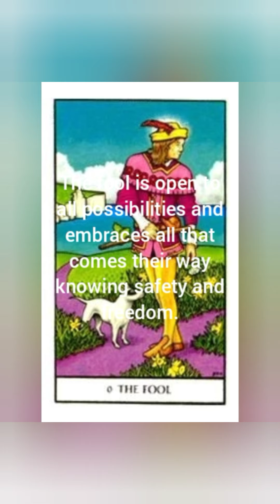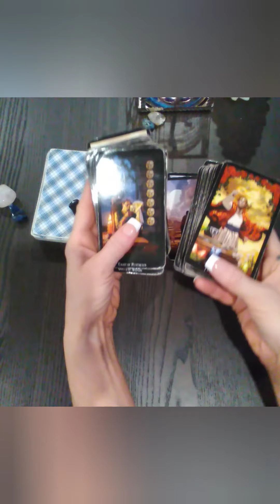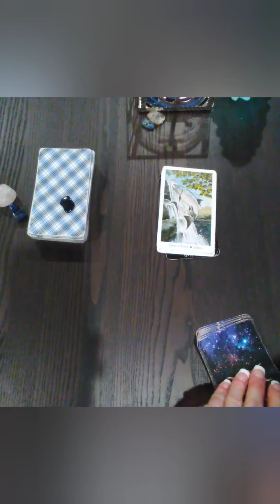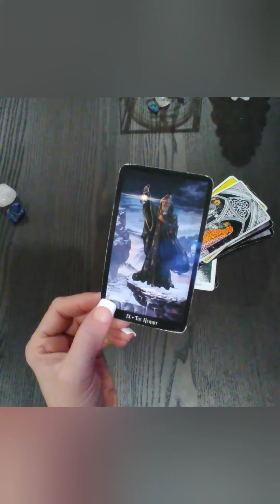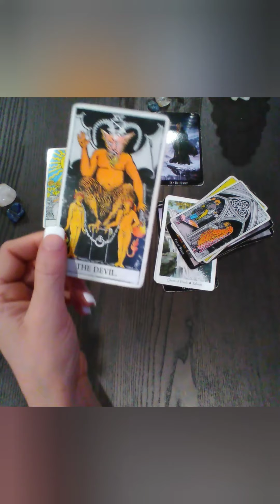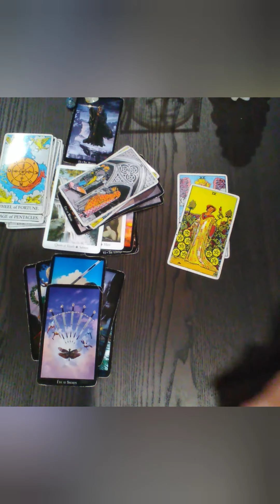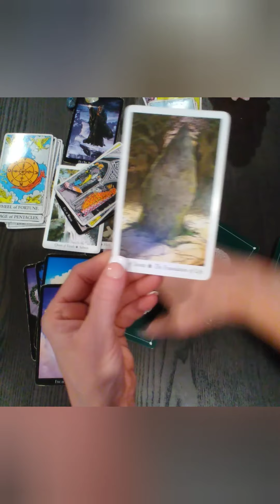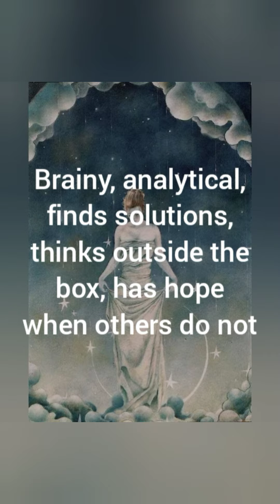AQUARIUS, YOUR WISE CHOICE LEADS TO STABILITY AND UNEXPECTED GOOD NEWS...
HEREIN LIES THE WISDOM OF THE FOOL'S JOURNEY...

Private readings are $50 USD

The fee is a flat $50 for one hour.